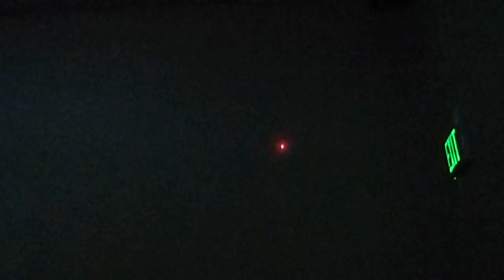DVJ RUDY G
R&R VISUAL ENTERTAINMENT